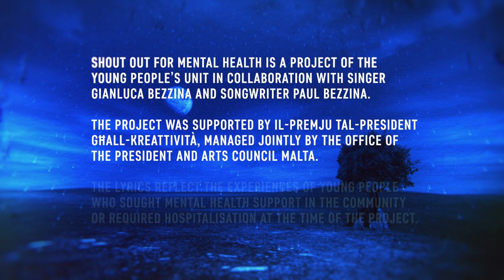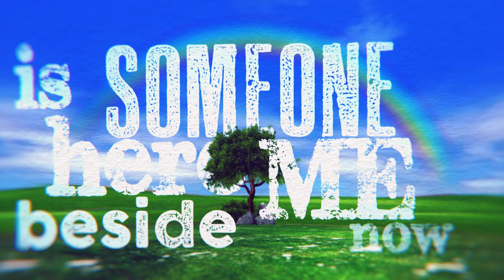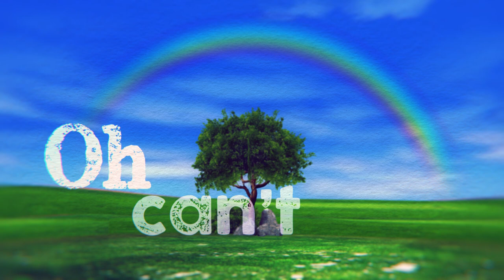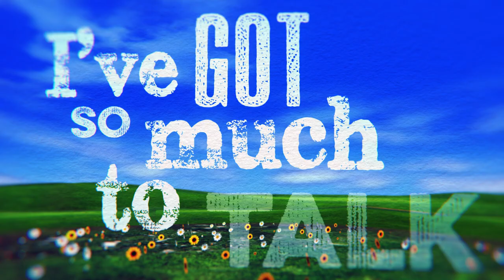All I Need - Gianluca Bezzina & Paul Bezzina ft CAMHS - Shout Out For Mental Health Project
"Shout Out for Mental Health project was supported by Il-Premju tal-President għall-Kreattività, managed jointly by the office of the President and Arts Council Malta.
The project involved holding weekly therapeutic group sessions with children and adolescents using the Child and Adolescent Mental Health Services Malta (CAMHS), during which a song was developed. The lyrics reflect the feelings and experiences of children and adolescents who sought mental health support in the community or required hospitalisation at the time of the project. The young people emphasized that they will always encounter difficult moments and struggles, however, it is important that one never gives up. They expressed that it is important to talk to others or seek help when passing through a difficult time because a solution can always be found.

This project was done in collaboration with singer Gianluca Bezzina and songwriter Paul Bezzina who together with the YPU team led the weekly groups and eventually recorded the song. We hope that through this song we raise awareness about mental health in children and adolescents and reach out to those young people who are encountering mental health difficulties but are apprehensive about reaching out for help."